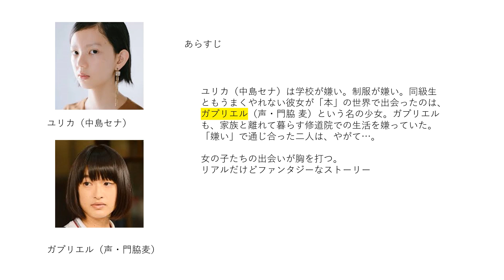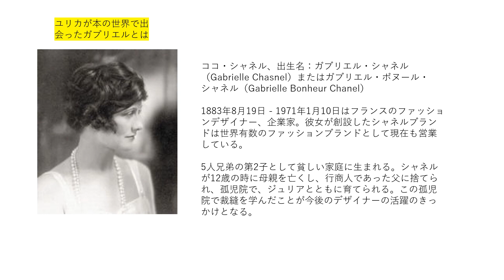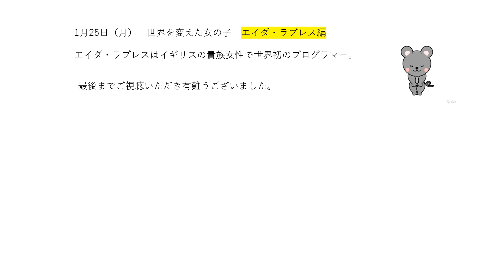【世界を変えた女の子】ココ・シャネル編 NHK Eテレ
1月18日NHK Eテレで放送されます【世界を変えた女の子】ココシャネル編を紹介しました。実写とアニメーションで語られるドラマですが、どのように仕上がっているのでしょうか。